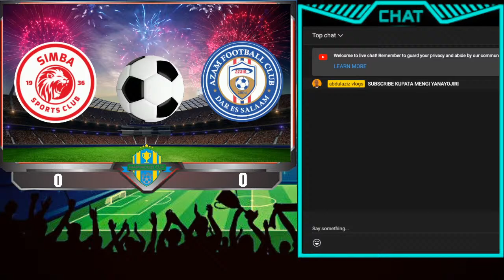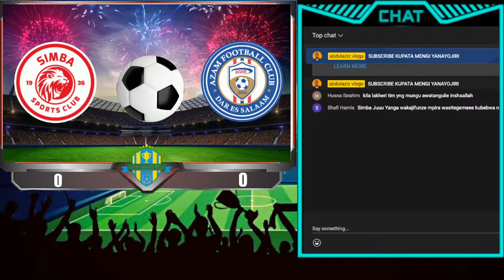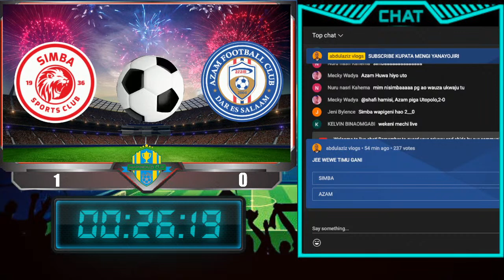🔴SIMBA VS AZAM MAPINDUZI CUP LIVE 2022 | FAINALI MAPINDUZI CUP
SIMBA VS AZAM FAINALI YA MAPINDUZI 2022